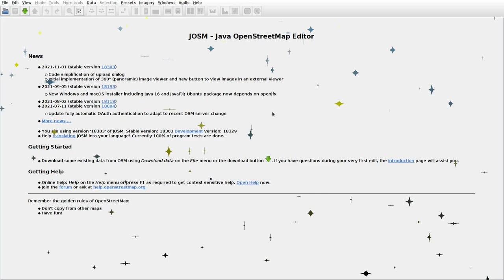JOSMrec0953 2021 12 17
Lithuania. Meilūnai, Mikėnai, Miliūnai. Tracing buildings (mainly) in JOSM for openstreetmap.